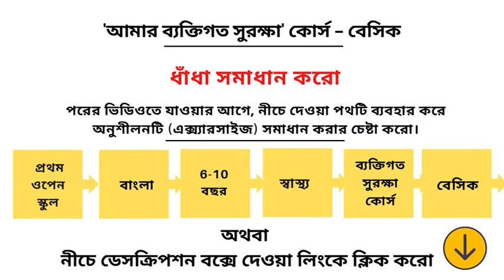Introduction Personal Safety (Bangla) | শুরু করা যাক